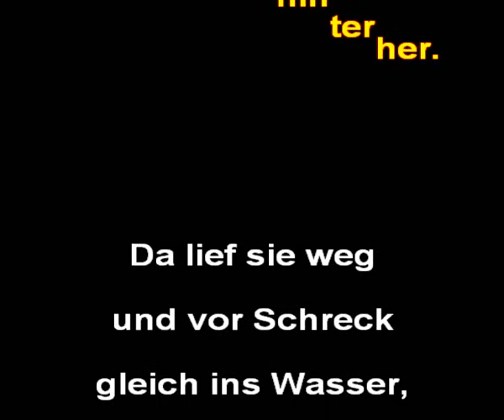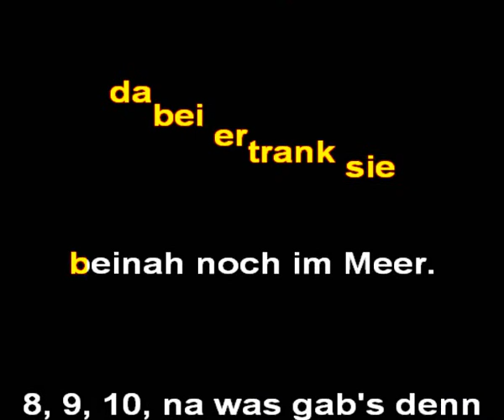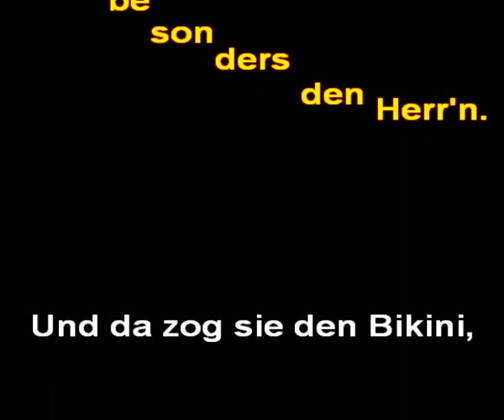Caterina Valente - Itsy Bitsy Teenie Weenie